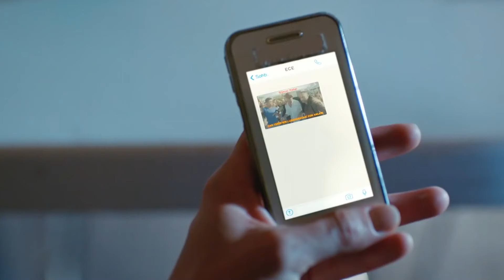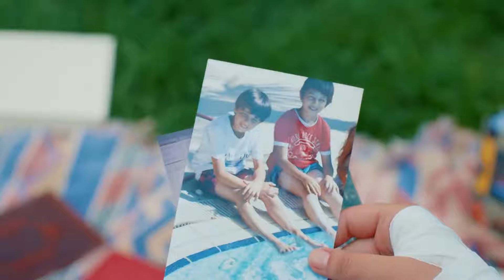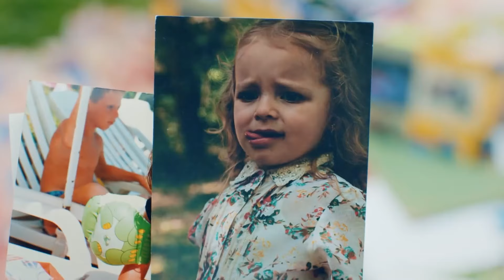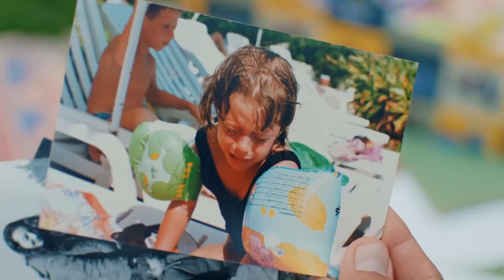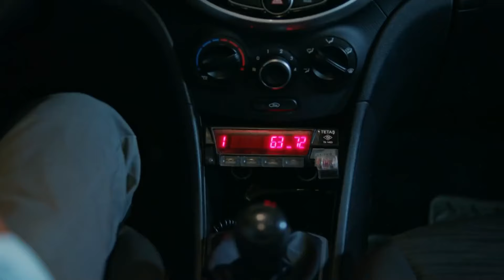Benim Hayatım Anlat Anlat Bitmez - İlişki Durumu Karışık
Ayşegül, Can'a çocukluğunu anlatıyor. KİTAP GİBİ KADINIM VALLA

KÜNYE
Yapım: MF Yapım-Faruk Bayhan
Yönetmen: Bülent İşbilen
Senaryo: Banu Kiremitçi Bozkurt